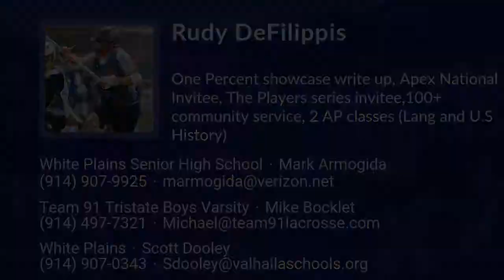Rudy DeFilippis Lacrosse Highlights | NY 2022 | Def, LSM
Rudy DeFilippis Recruiting Video.